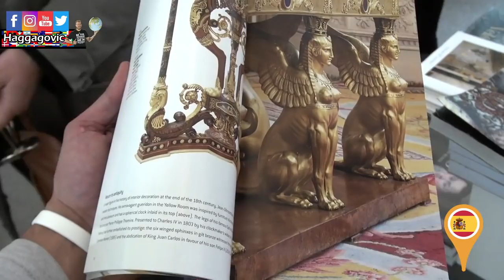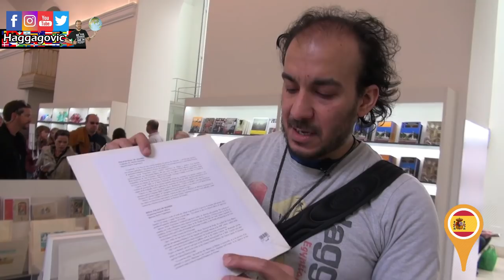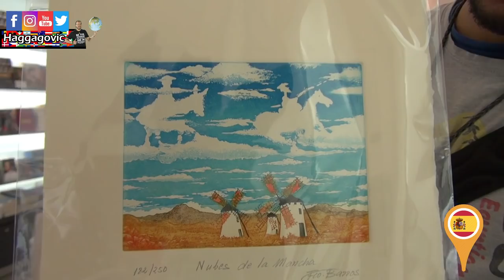كنت ضيف ملك أسبانيا ❤ 🇪🇸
أسبانيا و العائلة المالكة الأسبانية بيفكروا برة الصندوق و عرفوا يستفادوا من القصر الرسمي اللي عايشين فيه و بيديروا شئون البلاد منه إلي مزار سياحي بيزوره ملايين السياح  ❤ 🇪🇸